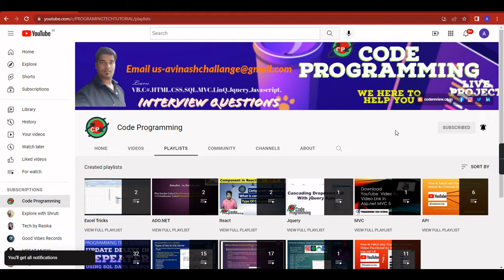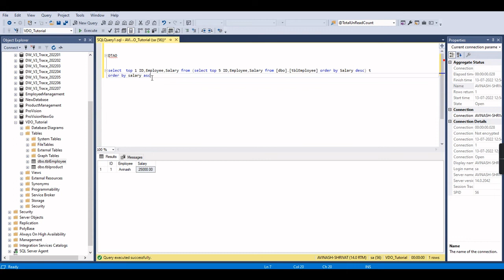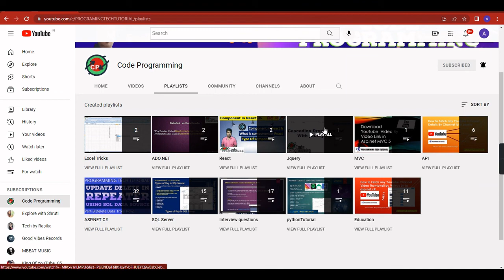How to find Nth Highest Salary in SQL Server| How to Find 3rd Highest Salary in Sql Server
Hi all in this video we  will discus

How to Find Nth Highest salary in Sql Server,
How to 1st Nth Highest salary in Sql Server,
How to 2nd Nth Highest salary in Sql Server,
How to 3rd Nth Highest salary in Sql Server,
How to 4th Nth Highest salary in Sql Server,
How to 5th Nth Highest salary in Sql Server,

ProgramingTechtutorial,Programing tech,Programing tutorial,
ProgrammingTechtutorial,ProgrammingTech,Programming tutorial,
Programming,Programming by Avinash,
programming Code,programming,Code programming,Code,